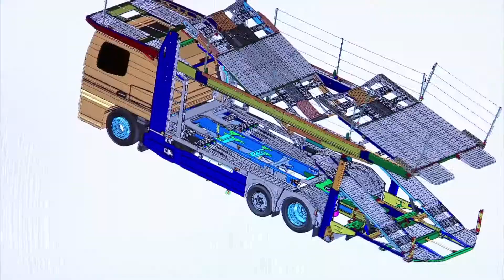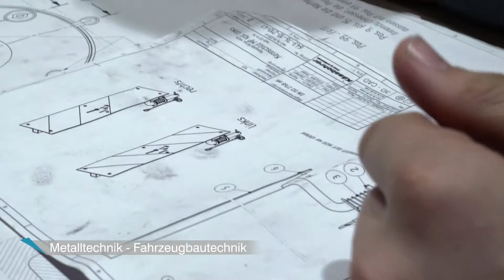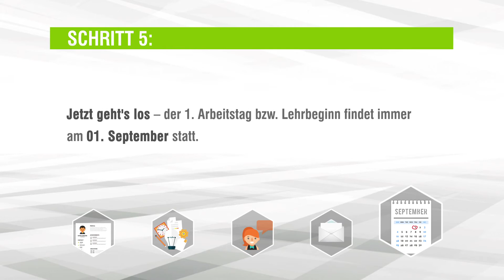Kässbohrer Lehrberuf Fahrzeugbautechnik